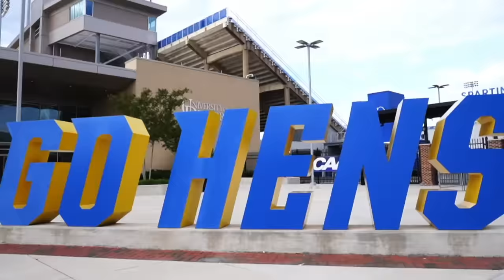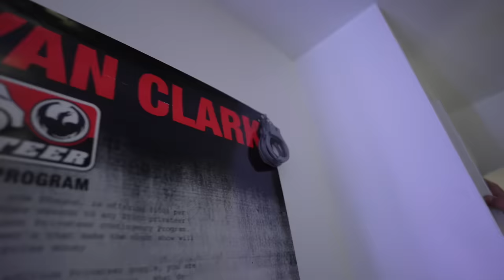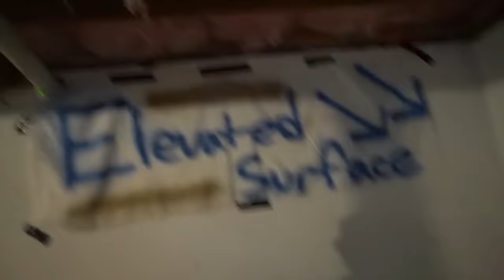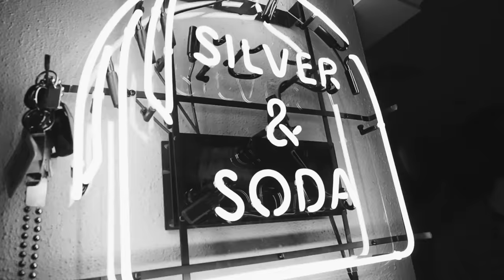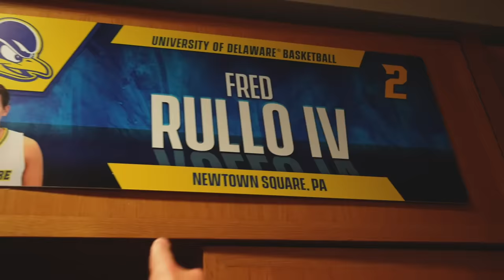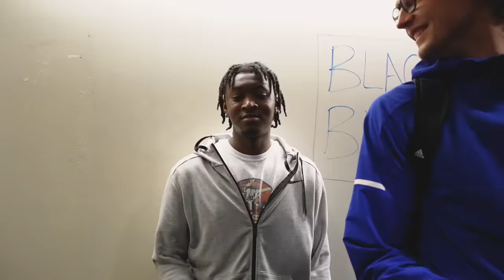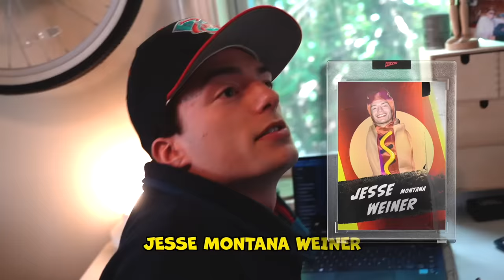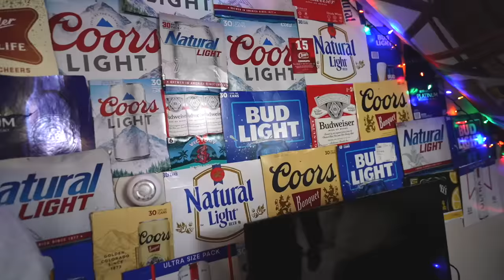University of Delaware | BUZZIN ACROSS AMERICA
The 15TH stop on Szn 4, we made it to what was once known as the #,1 party school in the country, home to some of the craziest italian mfers that we've met throughout our entire journey across the country; the University of Delaware. Let's see if they can compete with the big dawgs like Alabama, Florida State, Arizona State, Penn State & More. Buzzin Across America Season 4, LETS FUCKING GOOOO.

8:30PM EST - EVERY THURSDAY